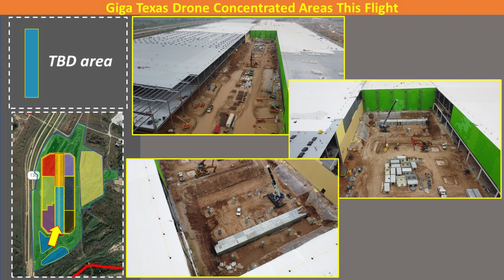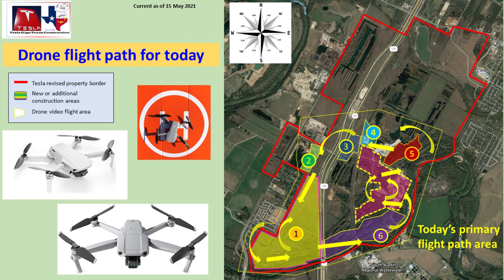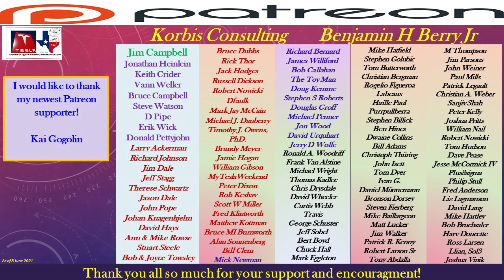Tesla Gigafactory Texas 8 June 2021 Cyber Truck & Model Y Factory Construction Update (07:45AM)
Gigafactory Texas on 8 June 2021! This is where the Cyber Truck and Model Y will be built!

     Due to all the recent rains, the area is very humid and getting much warmer making the environment quite sultry. There were a lot of low clouds and haze this morning (and a very brief rain shower), but in general, conditions are improving.  However, conditions are just about perfect for the mosquitoes to come out in force, so that makes flying a bit less fun. There was a lot of activity on all parts of the site today, both inside and outside the factory.

Timestamps:
Drone flight overview with discussion & illustration: 0:29 to 2:58
Drone flight footage & infographics: 3:05 to 25:53

Here are the highlights from today's video:
- Earthmoving, hill and pond removal work on the west side of the highway has resumed, along with some continued ponded water pumping to dry out the area even more.  We should see a lot more activity in this area the rest of the week.
- In the casting machine area, we see many more columns erected and more ready for installation staged on he ground.  The area is much drier and no ponded water, so this should allow accelerated construction on the structure extension and finish out the NE corner.  Also, more castings have been made and are arranged in the east bay for transportation.
- The west steel structure (General Assembly) shows a second row of windows being installed as the first row is now completed down to the temporary loading platform.  Floor concrete pours were resumed this morning and steel assembly on the south end has picked up speed.  The structure is now within 6 sections of the angled perimeter grade beam and getting ready to expand again.  Finally, a lot of roofing materials had been placed and ready for installation, extending the waterproof areas further south.
- The southwest footing area is mostly dry, and more deliveries of steel parts continue, which will allow for continued steel assembly.
- The water detention ponds in the south are beginning to dry out as well, and there is a lot of noticeable erosion that will need to be addressed before more road construction in this area can continue.
- In the central area, the water vaults continue to be installed in the big pit, with the first line now completed.  Also, the pit itself has grown larger, making room for another row of columns and possible another line of water vaults.  In general, most of the area is now dry, except for the far south area.
- On the far east side, we see a lot of roofing and steel materials stored for future use, and a lot of the HVAC cooling tower parts stored near the general contractor trailers.
- The northeast clearing area shows resumed earthmoving and dirt excavation (where the dirt is moved into the battery cathode production area in the central area for ground levelling.  Also, the dirt road (which will be the extension of Harold Green Road to the north) now extends all the way along the large rectangular grassy area to the north about halfway to highway 969.
- The central “Bobcat Project” area (aka battery cathode production facility) shows resumed earthmoving and grade levelling activities as most of the area is no dry.  Work on the foundation had not yet resumed but should later this week.
- At the current end point of the new Harold Green Road, we see GeoTextile membranes and fill dirt being installed and all of the ponded water had been removed, restoring current traffic flow.
- The parking lot area was about 85% filled this morning, with many of the workers inside the main structure, assembling machinery, robots and modular components, in addition to utility and piping installation.

Be sure to check out additional Texas Gigafactory footage on these channels:
@Jeff Roberts
@Terafactory Texas
@Texas Terafactory